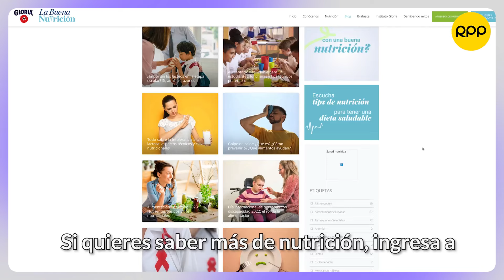EP32 | La verdad sobre los alimentos y el cáncer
La aplicación de vitamina C a la vena, el uso de bicarbonato para alcalinizar la sangre y combatir células malignas, el efecto de la leche en el cáncer o el azúcar como alimento de las células cancerígenas siguen siendo tema de discusión en pacientes o familiares con cáncer. Frente a esto la evidencia científica es la mejor herramienta para confiar. En este episodio la verdad desde la ciencia de estas prácticas,  alimentos y cuidados en la dieta y el cáncer. Invitado: Robinson Cruz - Nutricionista especialista en nutrición clínica, en bioquímica aplicada a la nutrición y en Nutrición Oncológica por la Sociedad Brasilera de Nutrición Oncológica. Director del Instituto IIDENUT. Presidente del Comité Internacional para la elaboración de consensos y estandarización en Nutriología (CIENUT) . Autor y editor de 18 libros. Editor en jefe de revista indizada RENUT

Referencias:
Libro Preguntas y respuestas de nutrición en cáncer por Robinson Cruz y Andrea Windmueller
Intravenous vitamin C in the supportive care of cancer patients: a review and rational approach. Klimant E, Wright H, Rubin D, Seely D, Markman M. Curr Oncol. 2018 Apr;25(2):139-148. doi: 10.3747/co.25.3790. Epub 2018 Apr 30. PMID: 29719430; PMCID: PMC5927785.
Ganoderma Lucidum (Reishi Mushroom) and cancer. Unlu A, Nayir E, Kirca O, Ozdogan M. J BUON. 2016 Jul-Aug;21(4):792-798. PMID: 27685898.

Capítulos:
00:00 | La importancia de mantener una buena musculatura durante el cáncer
03:25 | Desmintiendo mitos sobre la alimentación y el cáncer
07:00 | La verdad sobre el consumo de carnes rojas y la sangrecita de pollo
09:44 | La falta de evidencia de la vitamina C endovenosa para curar el cáncer
25:19 | La importancia de una dieta variada y balanceada
25:45 | Impacto del aceite de cocina en la salud
32:30 | Restricciones en el consumo de azúcar añadida
38:34 | Consumo de leche y derivados en pacientes con cáncer
41:34 | Inefectividad de los extractos concentrados de verduras y frutas
44:56 | Composición corporal y pérdida de masa muscular en pacientes con cáncer